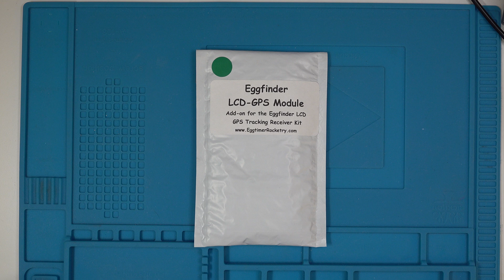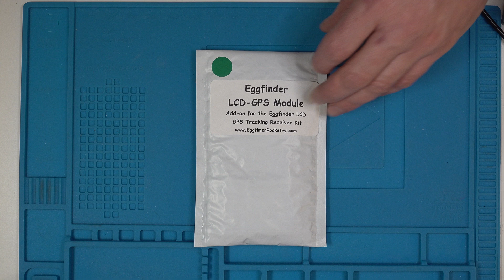Eggtimer LCD GPS Module Build Rev C1 January 2023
Build video for an Eggtimer LCD GPS Module Build Rev C1

Temp setting for iron: 680F (360C)

Hakko FM-203
Silicon Mat
Solder wire